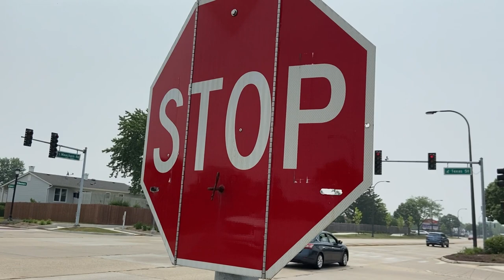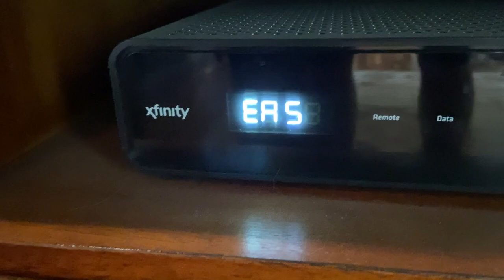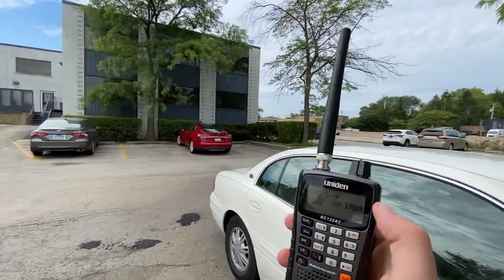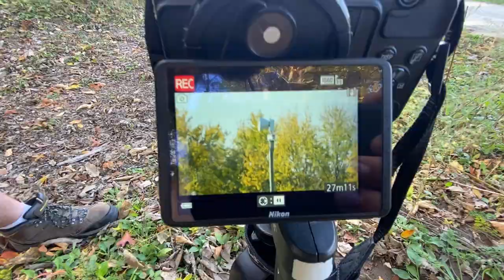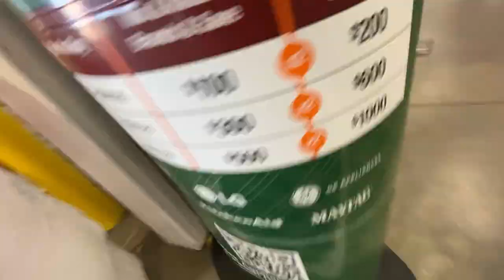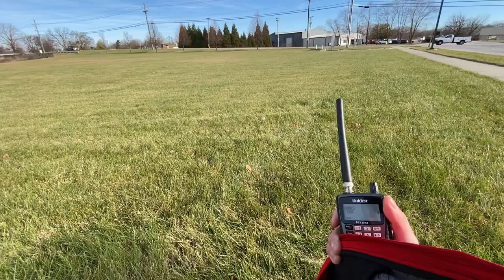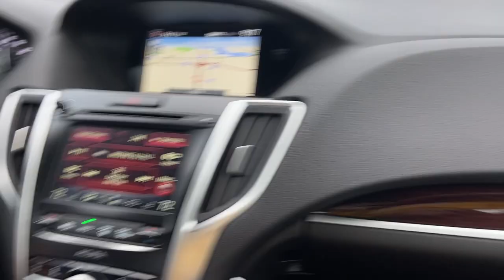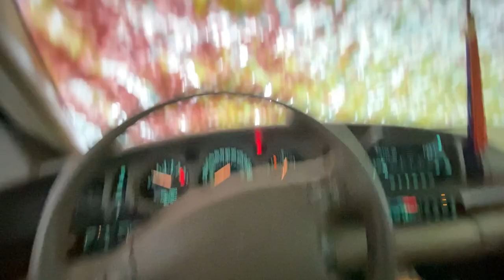Behind the scenes 6/12/23-1/11/24 2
0:00 - Sprinkler alarm at Walmart
0:35 - Where the two leaves meet on the Lake Shore Drive bridge in Chicago
1:15 - Chicago fire boat testing its hoses
1:35 - Traffic light flashing red at work
2:00 - Pocket Perry lightning sirens from work
2:15 - LaPorte 2001-AC
12:45 - Racine city hall bolt
15:20 - Campton Hills full alert/attack
25:00 - 2T22 test at Drew's house
30:35 - Tornado warning EAS on TV
30:55 - Elk Grove Village and Rosemont faint siren ambiance from my house for TOR
31:40 - Fire alarm at Staples
31:45 - Lombard 500 on the ground, pulling it out of the forest
34:10 - Fire/EMS call at Johnson Creek (no siren)
35:35 - Johnson Creek HI-LO
38:50 - Kenosha Subaru P-50 attack with a school friend
40:55 - Trying to take photos of a Thunderbolt in Glenview
41:30 - Birmingham, MI parking garage 2001
47:45 - Lake Bluff/Lake Forest 4004/2001 duo
53:10 - Lake Mills, WI T-128
58:40 - Madison HOR
1:05:35 - Madison HOR pre-test tones scare
1:06:05 - Kenosha Subaru P-50, Border P-50 and nearby P-15 visible from the same spot
1:08:10 - Great Lakes Naval Station ambiance and test
1:17:15 - Rosalind Franklin MOD test by sheer luck
1:19:45 - Helicopter flying between buildings in The Loop
1:20:00 - Clip of the Columbus Drive bascule bridge (featuring a miswired signal)
1:22:00 - Busting my shit at the Dearborn Street bascule bridge
1:22:45 - Genoa, IL distant 2001
1:25:10 - Fire alarms go off at the old Aldi connected to my Home Depot
1:27:20 - SJC Greene Twp SRN
1:32:05 - Darien Newish T-128 (it was way louder than the hurricane ever was)
1:38:00 - Sprinkler/door release alarms go off at work
1:46:35 - Springville T-128 in LaPorte with Austin and Tyler
1:59:50 - Arlington Heights extra full alert - my last IL test as a resident of the state
2:10:35 - The end of the Bensenville home ambiances
2:11:30 - Christmas car at work
2:11:45 - Lebanon, IN 15V2T attack
2:15:35 - Final test of my fire alarm system
2:21:15 - Bare walls
2:22:10 - Closing Home Depot for the last time
2:22:35 - Last clock out at Home Depot
2:22:50 - Thank you, THD
2:23:05 - Mostly empty room
2:23:35 - Short slideshow of the drive to MN
2:24:00 - Punky the cat
2:24:50 - Polly the cat
2:25:20 - Pumpkin the cat
2:25:35 - Punk and Punkin wrestling
2:26:10 - Calling Cerro Gordo County
2:28:00 - Plymouth, IA T-121 fail and distant ambiance
2:36:55 - bad guy
2:37:25 - Watching us on the MNdot cameras
2:38:40 - ASA WILCOX
2:38:50 - Somerset Cyclone w/ Asa, Dalton, Mike and Sam
2:50:20 - Sandstone, MN Allertor short alert
2:55:50 - Pointing a laser at a water tower
2:56:00 - The Log Chute
2:56:10 - Asa and Dalton on the MOA Monorail
2:57:40 - Chanhasses pulling an oopsie
2:58:10 - Car wash in Waseca pulls detailing off my car (the patch of paint was already there before the wash)